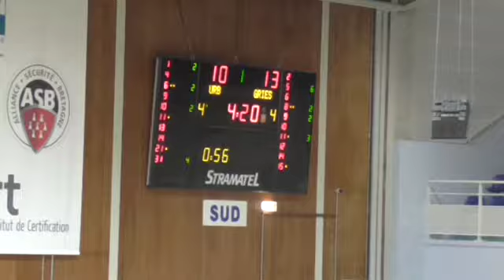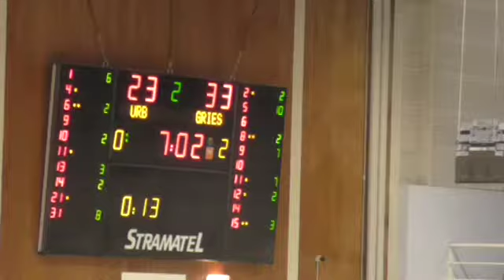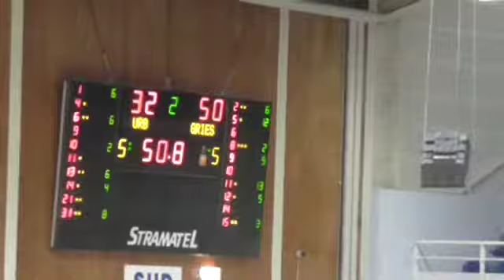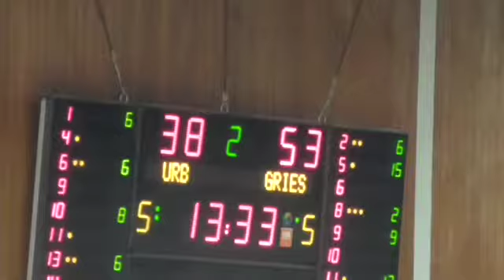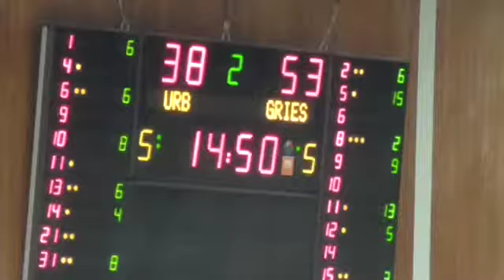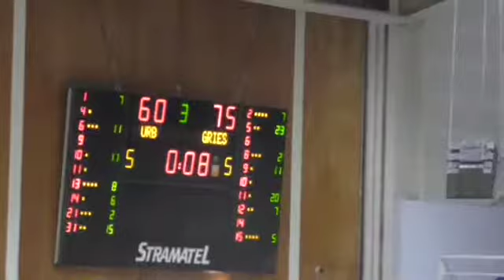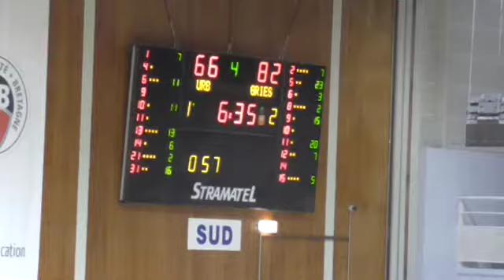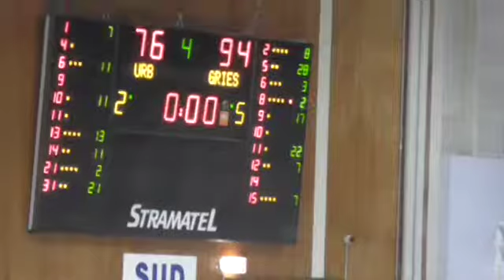NM1 league. BC "Rennes" 76 vs 94 BC "Gries/Oberhoffen". 08/04/2017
BC "Rennes" 76 vs 94 BC "Gries/Oberhoffen".
O.Varanauskas #5 green uniform.
NM1 league, France. 08/04/2017